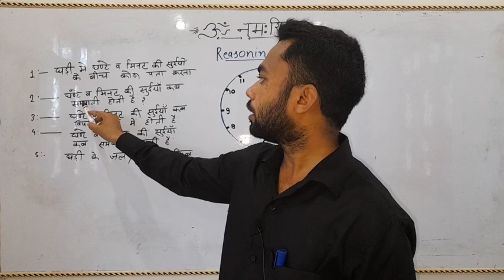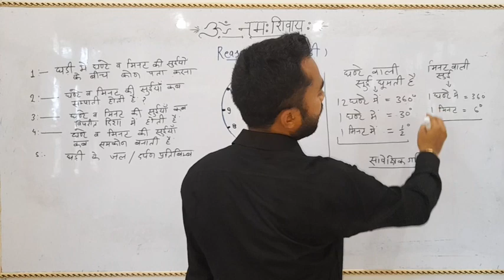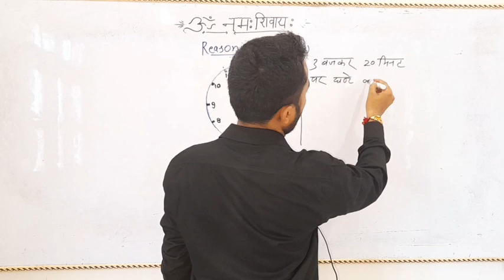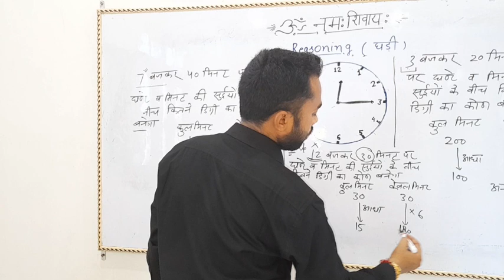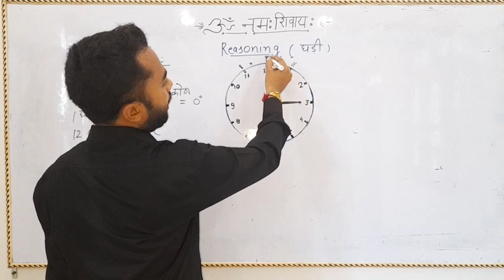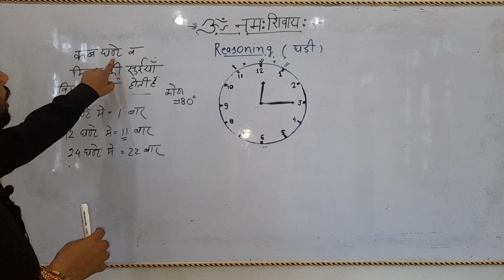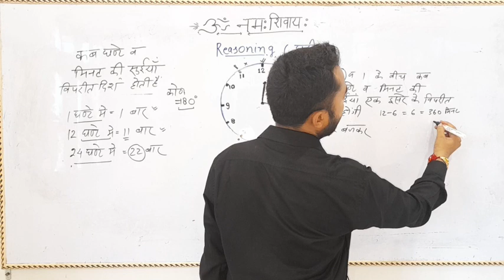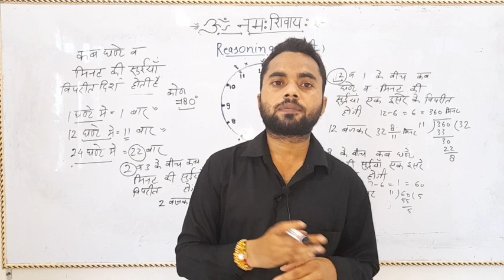Complete topic-"घङी" से सम्बंधित प्रश्न (Reasoning) part-1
This video is very useful for various exams. In this video questions are formed related to "watch "and this topic belongs to Reasoning.